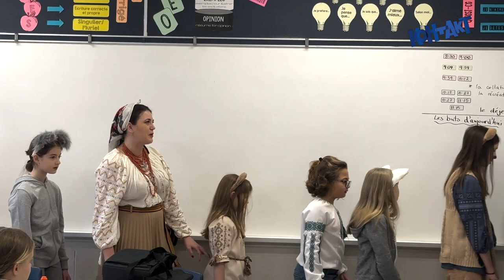Paul Yuzyk Academy spreads Ukrainian Christmas cheer and Carols with MP Ivan Baker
KONTAKT Ukr TV 3119 Jan 19 2023